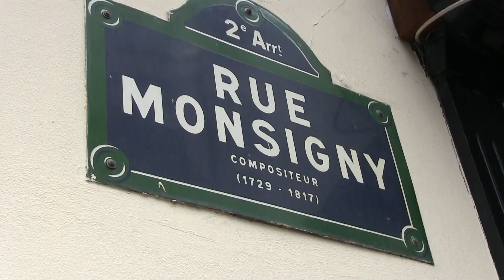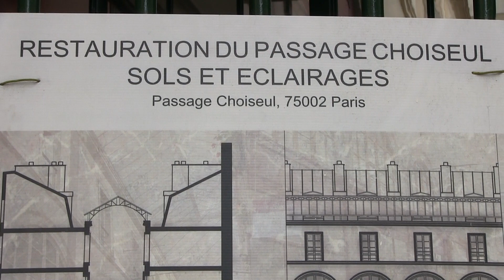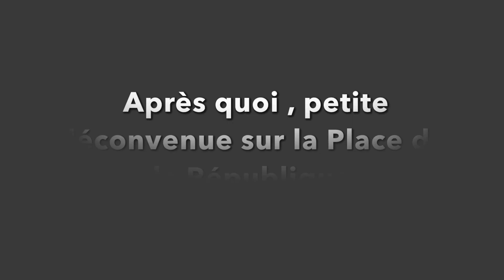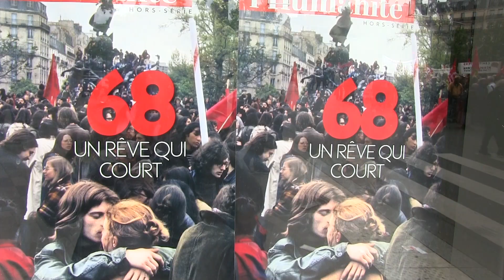Hommage aux victimes après attentat de la rue Monsigny , vu par Gg ( 2018/05/13 )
Petite ballade hommage du fantôme du temps dans la petite rue Monsigny ( Paris 2e ) où un sordide attentat se produisit hier peu avant 21 h . Un Franco-Tchétchéne de bientôt 21 ans ( ayant fait allégeance à Daesh )  , attaqua au couteau des passants au hasard . L'un d'eux ( un jeune homme de 29 ans ) y perdit la vie .
Une ballade en un contexte donc où la France peu à peu ne devient plus un pays très normal ... Pas le seul d'ailleurs en Europe , comme en d'autres endroits du monde ...